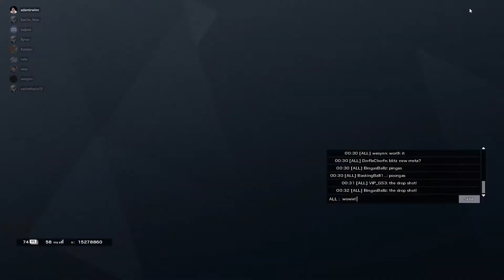I Killed Everyone In 10 Seconds: Rainbow Six Siege 48